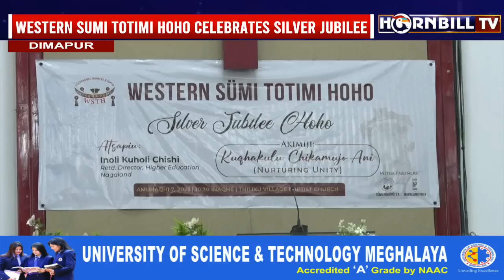WESTERN SUMI TOTIMI HOHO CELEBRATES SILVER JUBILEE